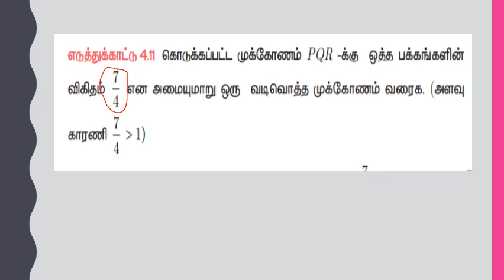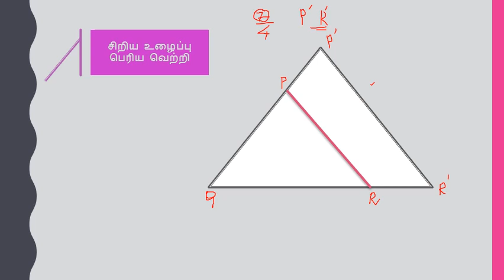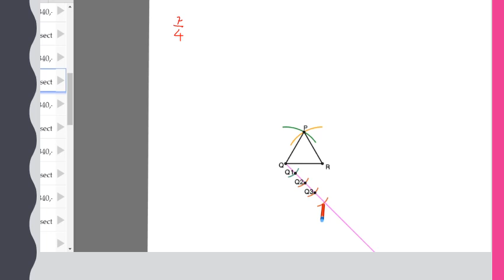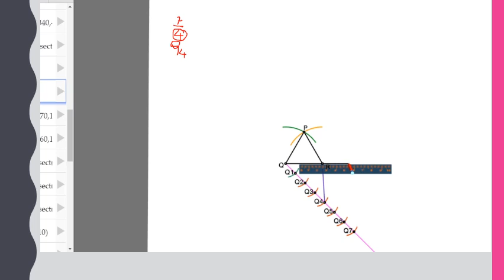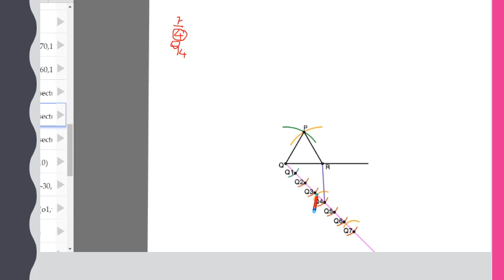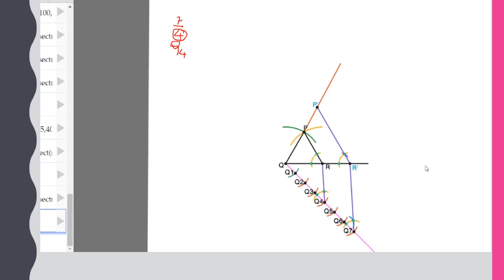வடிவொத்த முக்கோணங்கள்|SIMILAR TRIANGLES|EXAMPLE 4.11| 7/4 sum| 10TH MATHS| TAMILNADU| IMPORTANT